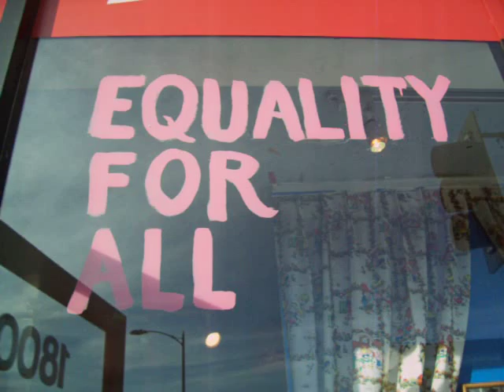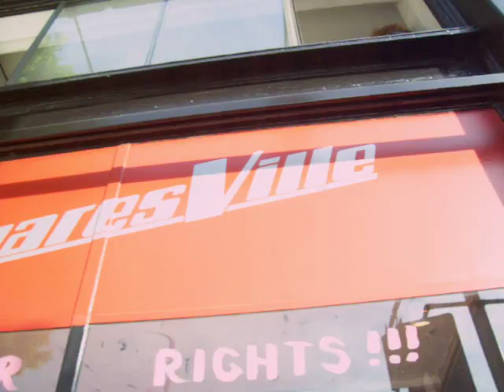Squaresville on Prop 8 - Medavog on fashionable display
Squaresville has made Silverlake the heart of fashion whores like me a wonderful experience.
10 years have passed and the fashionable displays only get better with time.

REPEAL PROP 8! Your vote 'yes' vote should not count because you where lied and brainwashed, end discrimination and start equality now for all!

Watch all my videos on rallies and marches on prop 8 here on youtube and on all my other sites like MYSPACE FACEBOOK GOOGLE VIDEOS and more.